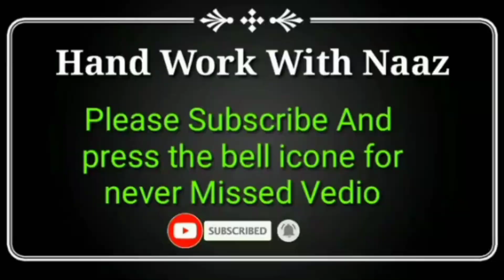New design pardehal bahut khubsurat design